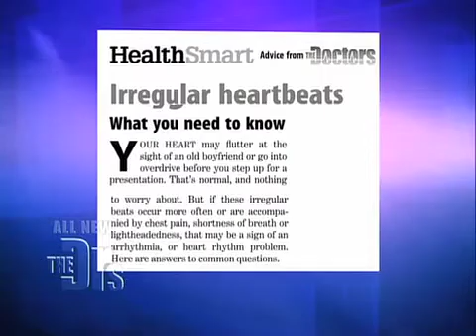5-Minute Heart Health Tip Krill Oil Medical Course